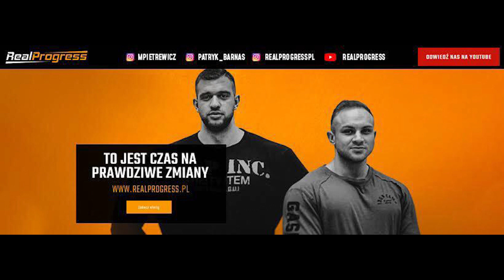REALPROGRESS-ANAPOLON-DAWKOWANIE, DŁUGOŚĆ CYKLU, SKUTKI UBOCZNE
Witajcie, dzisiejszy materiał będzie streszczeniem spostrzeżeń które zostały zauważone używając w okresie budowania masy mięśniowej  anapolonu(Oxymetholone), postawiliśmy nagrać tego typu materiał ponieważ jest on dość często używaną substancją przez osoby trenujące amatorsko na siłowni, dowiecie się z niego w jaki sposób odpowiednio według nas z niego korzystać. Oczywiście podkreślamy iż nie zachęcamy do stosowania środków dopingujących a zawarte informacje w materiale są poparte tylko i wyłącznie na naszych doświadczeniach. Pozdrawiamy ekipa RealProgress😀

Muscle Power
10% zniżki na cały asortyment z kodem: realprogress10